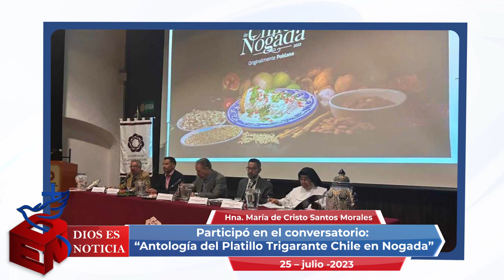Dios es Noticia 206 - 31 julio 2023 - Arquidiócesis de Puebla